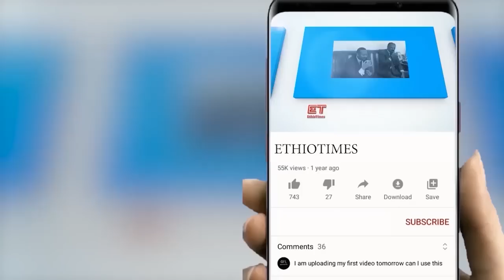Ethiopia: ሰበር ዜና - የኢትዮታይምስ የዕለቱ ዜና |አቡነ ማቲያስ በለቅሶ ተማፀኑ|የመጨረሻ ማሳሰቢያ|ዶ/ር አብይና ሼኔ ምንና ምን?